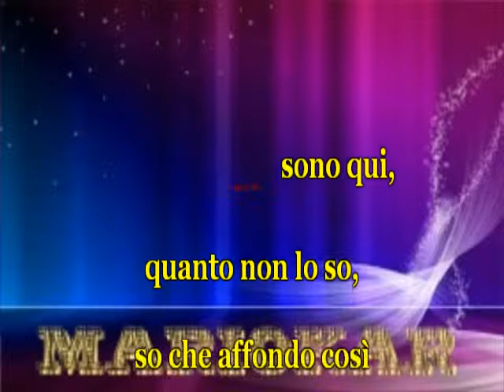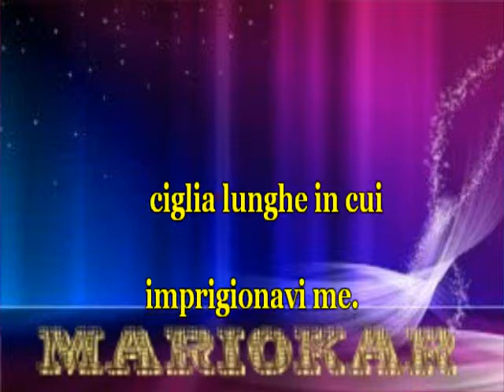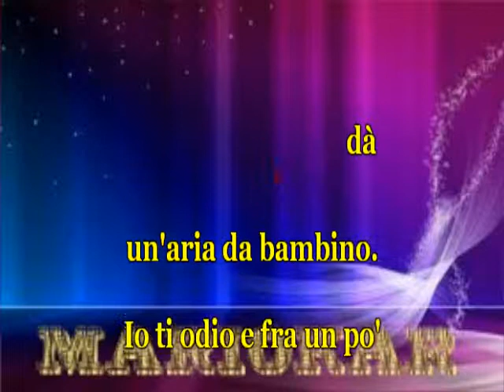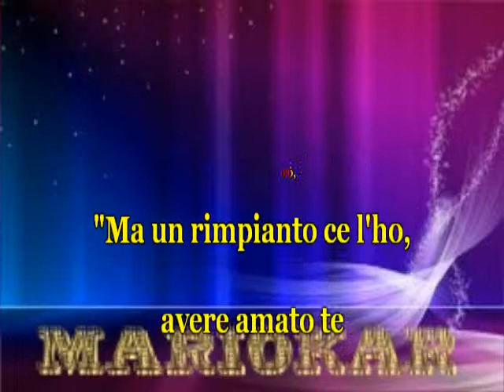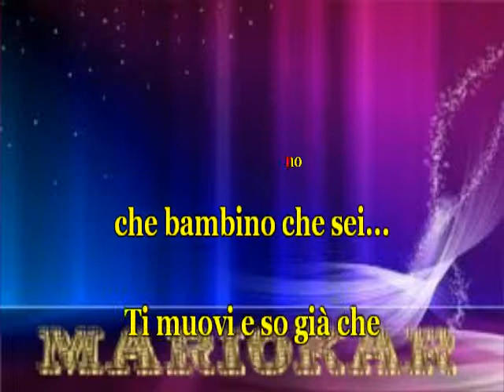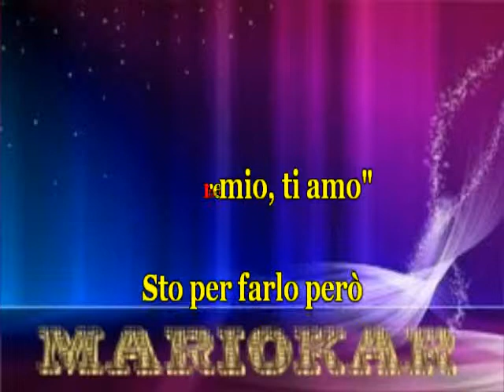Mina Bugiardo Incoscente karaoke